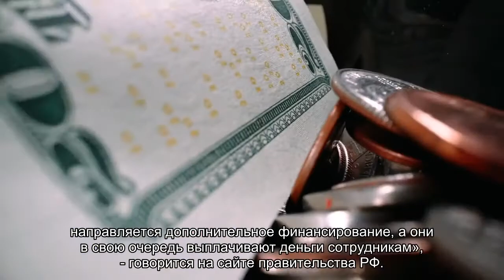На доплаты врачам за раннее выявление рака выделили более 1,1 млрд рублей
В региональные терфонды ОМС направят более 1,1 млрд рублей на выплаты медикам за выявление онкологических заболеваний при диспансеризации и профосмотрах. Соответствующее распоряжение подписал премьер-министр Михаил Мишустин.